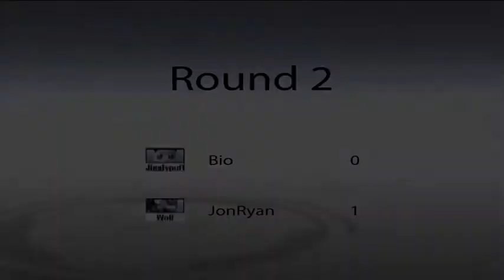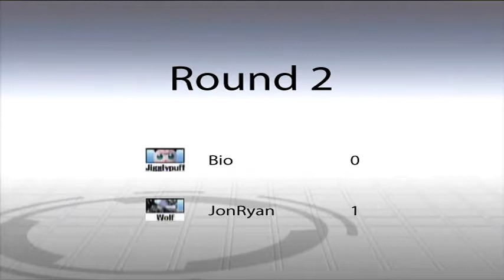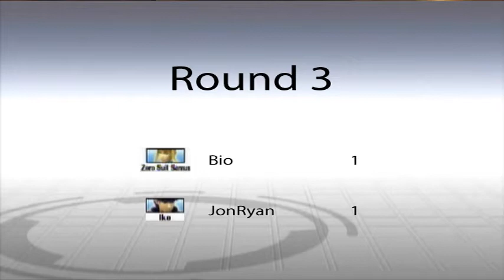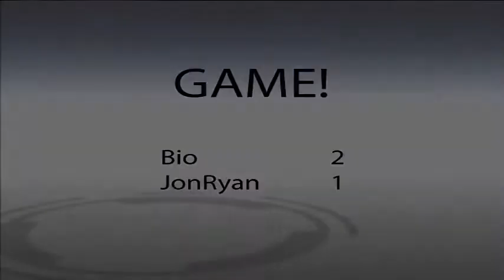WiiChat 1v1 League #0057 - Bio vs. JonRyan